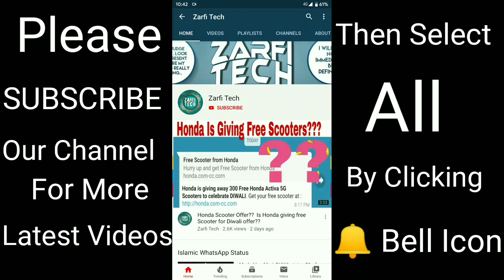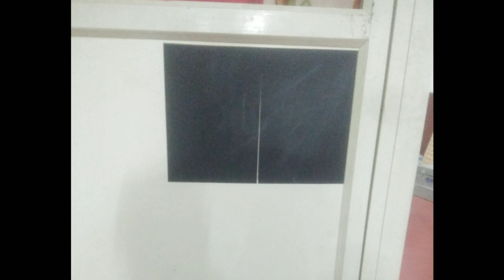Blackboard Stickers For Walls/Furniture/Tiles ???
Blackboard Best Stickers. Best Blackboard To Memos. Best Blackboard For Your Children's. Amazing Removable Sticker.. _-_-_-_-_- Mobile & Smartphone Accessories -_-_-_-_-_
1. SanDisc Memory Card 32GB
2. SanDisc Memory Card 64GB

_-_-_-_-_-_-_-_-_- Sports _-_-_-_-_-_-_-_-_-_-
1. Cosco Best Volleyball
2. Best Hand pump For Volleyball
3. Best Durable Net For Volleyball
4. All Cricket Kits Set

'''''_---_---__-- Home & Kitchen ---__---___'''''
1. Best Plastic Nal (12) at Lowest Price

Best UseFul Baby Products From Newborn to 5 Year's
1. Mamy Poco pants (M 72)
2. Mamy Poco pants (M 36)
3. Huggies Ultra Soft Pants For Boys M
4. Huggies Ultra Soft Pants For Girls M
5. Himalaya Baby Cream
6. Himalaya Herbals Baby Lotion
7. Himalaya Baby Powder
Blackboard Wall Sticker XL
Blackboard Wall Sticker A4

~~~••• Budget Smartphones "Under 10000" For Low Usage •••~~~
1. Redmi 7A (2GB+16GB)
2. Vivo U10 (3GB+32GB)
3. Galaxy M10 (3GB+32GB)
4. Realme 5 (3GB+32GB)
5. Nokia 3 (2GB+16GB)

Multitasking Smartphones "Under 15000"
1. Galaxy M30S (4GB+64GB)
2.  Mi A3 (4GB+64GB)
3.  LG W30 Pro (4GB+64GB)

Very Fast Smartphones "Under 25000"
1. Realme X (8GB+128GB)
2. Realme 5 Pro (8GB+128GB)
3. Redmi Note 8 Pro (6GB+128GB)
4. Vivo V15 Pro (6GB+128GB)
5. Vivo V17 Pro (8GB+128GB)

````` Best Flagship Smartphones "Above 30000" `````
1. Redmi K20 Pro (6GB+128GB)
2. Redmi K20 Pro (8GB+256GB)
3. Oppo Reno 10X (8GB+256GB)
4. OnePlus 7 Pro (8GB+256GB)
5. OnePlus 7T Pro (8GB+256GB)